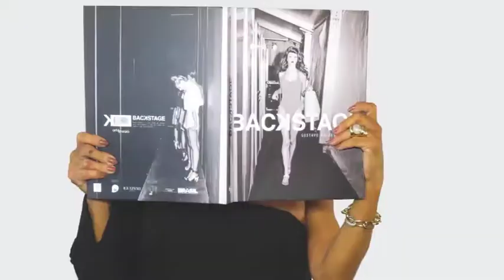FABRICA DOS OCULOS 15/07/18